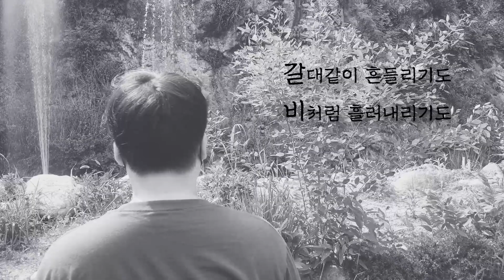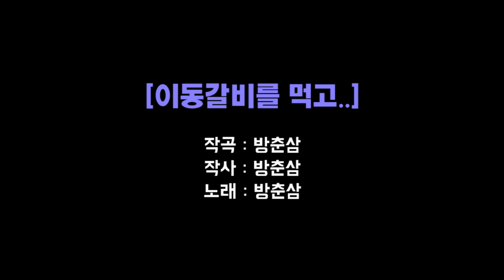[방춘삼 씨, 이동갈비에 막걸리까지? | 포천PD가 떴다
백운계곡에 다녀온
음악가 방춘삼 씨,

환상의 궁합!
이동갈비와 막걸리에 빠지다~
포천PD 고광훈, 라혜인